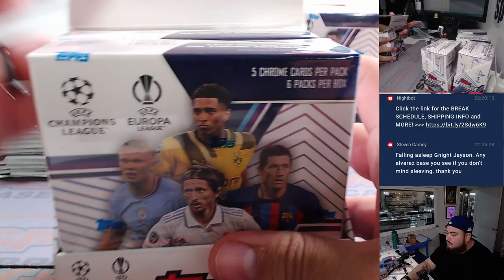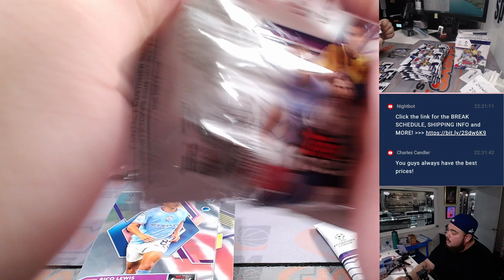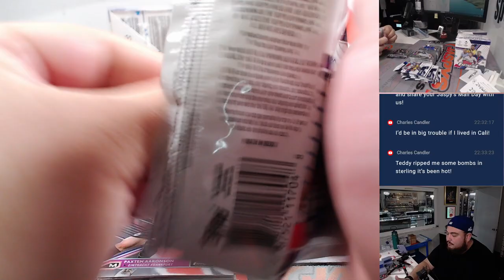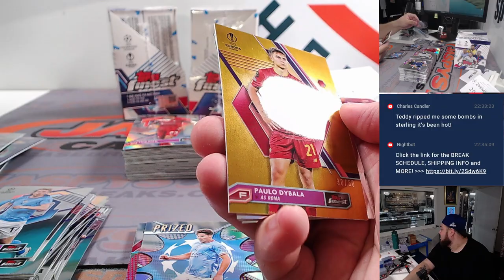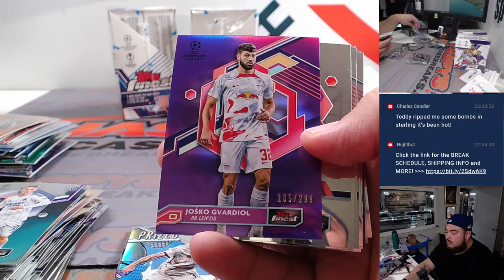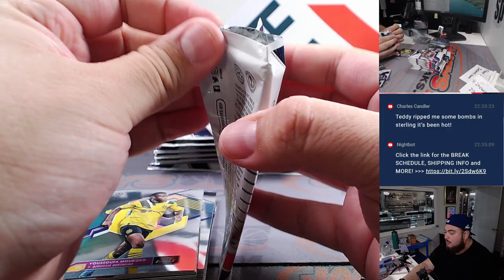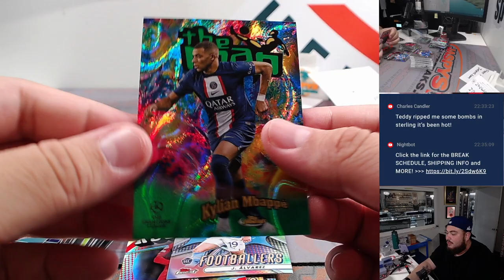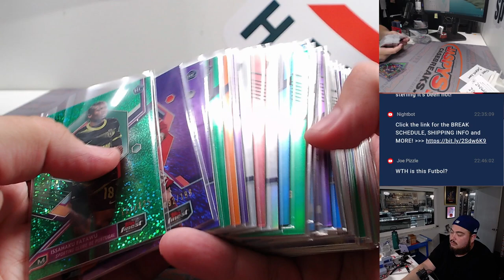Personal Box Rip for Steven C! 6-Boxes of 22/23 UEFA Finest Soccer